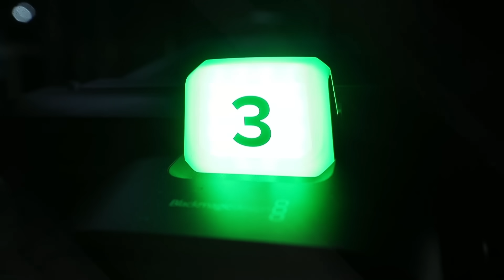هشام حداد يُعلن "السر الأعظم" ويتحدّث عن "معركة التاريخ" وآخر 6 أشهر من عمر لبنان!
أكد الإعلامي هشام حداد أن " الدعاية العربية والإعلام العربي يعمل بكل فعالية وقوة ومهنية على إبراز صورة ما يحصل في غزة من قتل للنساء والأطفال وتهجير للمدنيين، مما حرّك الرأي العام العالمي، الشباب منه خاصة، وهذا دليل على فعالية وسائل التواصل الإجتماعي".

وفي مقابلة عبر "سبوت شوت " ضمن برنامج "وجهة نظر" قال حداد أنه في هذا الصراع لديه قراءة قد تكون مختلفة عن ما يتم تداوله، فبرأيه "منذ وصول الرئيس الأميركي جو بايدن إلى السلطة بدأت مواجهة بين الولايات المتحدة الأميركية والصين، إتخذت بموجبها إجراءات عسكرية وسياسية أدت إلى إنسحاب الولايات المتحدة من أفغانستان تاركة خلفها اسلحة بقيمة 85 مليار دولار أميركي بيد جماعة إسلامية سنية متطرفة على طريق الحرير بين الصين وإيران".

وتابع "عملت أميركا أيضًا على إشعال الصراع بين روسيا وأكرانيا، فأجهدت الروس حلفاء الصين وأجهدت أوروبا أيضاً، فتحول الشرق الأوسط إلى منطقة إنتظار بعد ان كان منطقة صراع".

وأكمل حداد، "كان على روسيا الردّ فسعت لإتمام الإتفاق السعودي الإيراني بمبادرة صينية خارج الرعاية الأميركية، وعندما تكون التسويات منقوصة، فتنفجر كل الخواصر الرخوة، بدأت في السودان وأستكملت في غزة، وأرى أم عملية الطوفان حصلت بتحريض وتدريب وقرار روسي لنقل الصراع من روسيا إلى الشرق الأوسط ولفترة طويلة".

وكشف أنه "لهذه الأسباب لم يتحرك حزب الله، لأن القرار لم يكن إيرانياً ولا التخطيط، إضافة إلى أنه في حال إنخراطه بالحرب، سيخسر فرصة تقاسم القوة، لذلك تخيّل الثمن الذي سيتقاضاه على المستوى اللبناني في حال إلتزم بالمناوشات على الحدود، أقله على صعيد الرئاسة اللبنانية فلا استبعد أن نرى مثلاً "أبو طوني" رئيساً.

في المقابل، يريد الإسرائيلي جر حزب الله إلى الحرب لأنها فرصة ذهبية لجر الولايات المتحدة إلى مواجهة مباشرة معه، وهو لن يخسر شيئاً في تدميره للبنان، أما حزب الله فسيكتب التاريخ عن طريقة إدارته للمعركة بشكل يجنب لبنان توسع الحرب، وأنا أستبعد حرباً إقليمية إنما تقاسم للنفوذ وتفاهمات ضمنية من دون تحالفات".

وختم هشام حداد بالتحذير من دخول لبنان الحرب لأنه "إن فعل سيزول، فلبنان لا يحتمل حرباً مدمرة وما سيهدم سيبقى مهدّمًا".